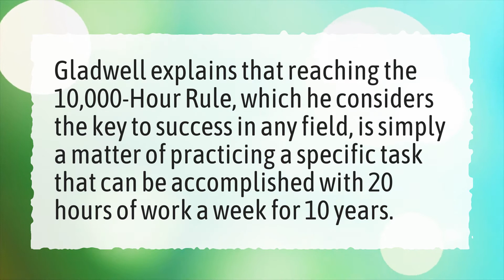What is the 10000 Hours Rule?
More About 10 000 Hours ● What is the 10000 Hours Rule?